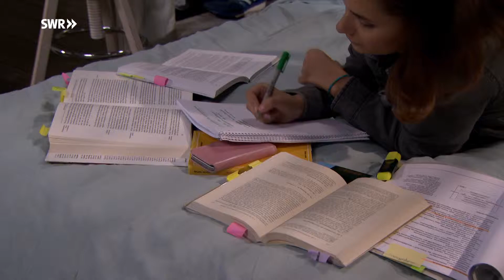Julia Obst - Die Fallers-Schweres Gepäck Folge 1020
´s Jenny uffm Bettle, ´s Hübsche!